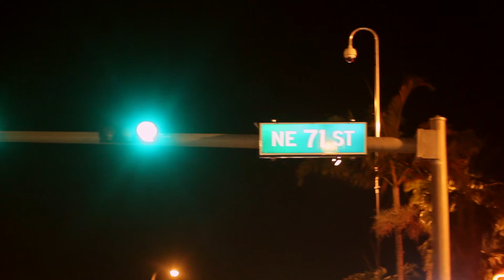Made in Dade Cookout | Phuc Yea [SoBeWFF Edition]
On Thursday, February 23rd, 2017 Phuc Yeah and Midtown Miami Magazine (MMM) hosted a 'for-locals' cookout Featuring Miami's very own Chefs Michael Beltran /Ariete, Rene Reyes /Pinch Kitchen, John Gallo /Pinch Kitchen, Niven Patel /Ghee Indian Kitchen & Cesar Zapata /Phuc Yea!